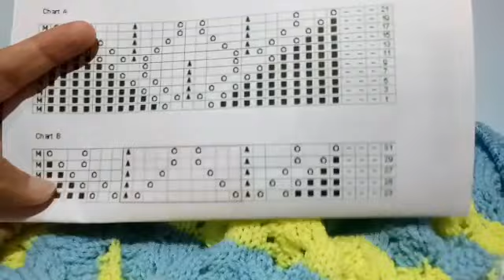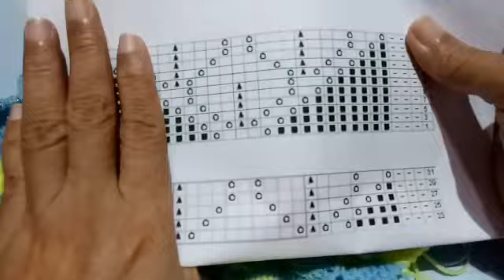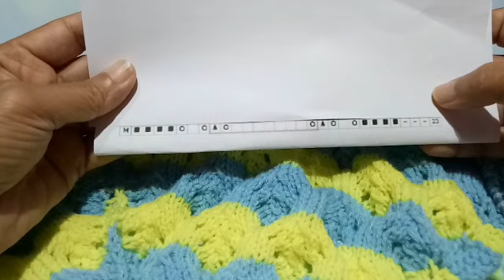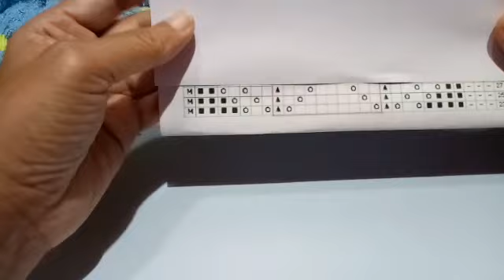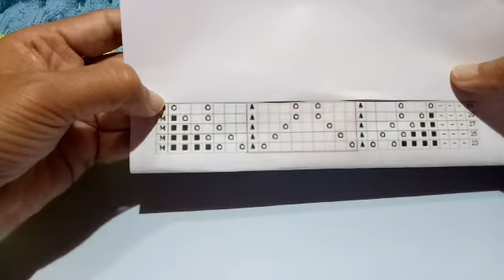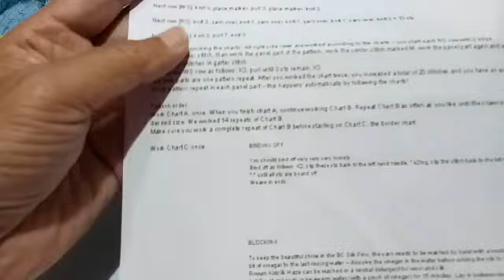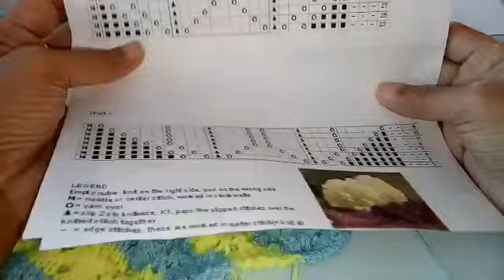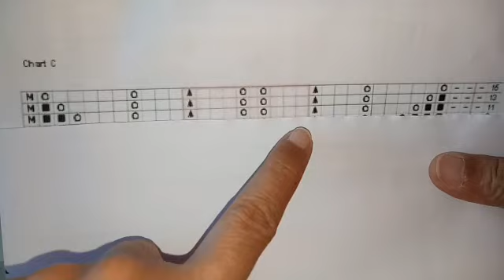ผ้าห่มไหล่(สามเหลี่ยม) (2)(จบ)(16/2/2019) | Knitted By Kanya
ถัก Chart B จบด้วย Chart C
แล้วมารู้จัก กับ very very very loosely bind off กันค่ะ